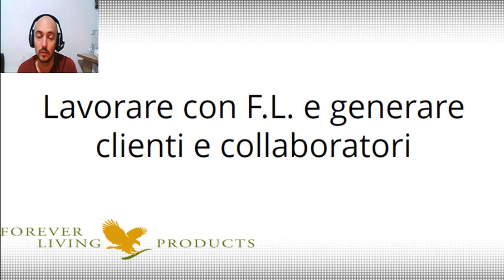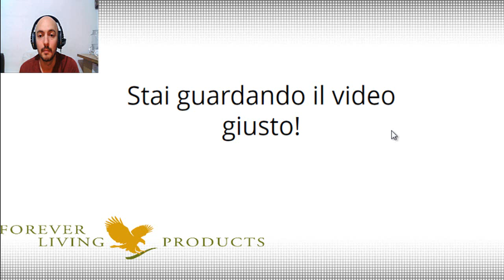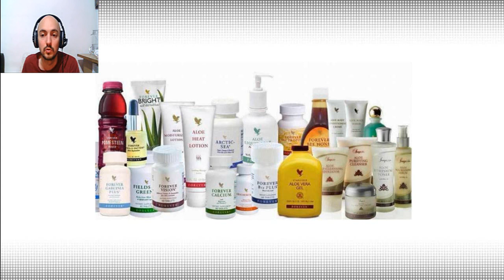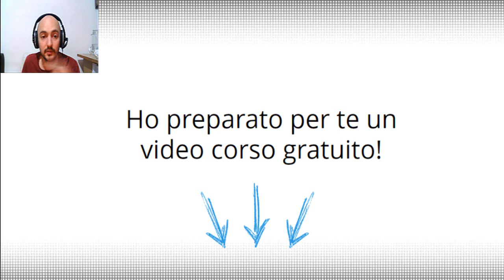Lavorare con Forever living - Guadagnare con forever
Se hai iniziato a lavorare da poco, oppure lavori già da un po’ di tempo, per l’azienda di network marketing Forever Living e non stai raggiungendo i risultati che ti eri prefissato…
Guarda questo breve video e scoprirai come fare più clienti e collaboratori.